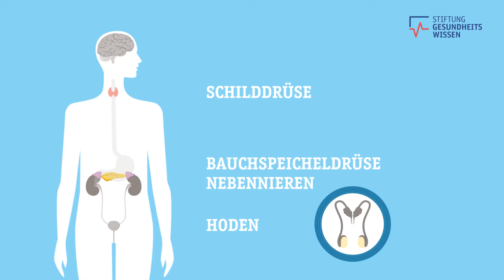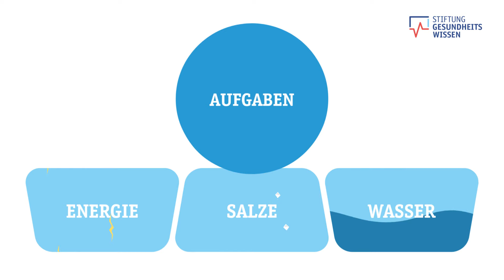Das Hormonsystem - So steuern Hormone unser Verhalten und unsere Gefühle | Wissen ist gesund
Das Hormonsystem hat Einfluss auf viele Vorgänge in unserem Körper und auch auf unser Verhalten und unsere Gefühle. Hormone sind wichtige Botenstoffe. Sie sorgen dafür, dass die Organe und Zellen miteinander kommunizieren können. An der Bildung von Hormonen sind mehrere Organe beteiligt, wie zum Beispiel die Schilddrüse. Auch im Gehirn können Hormone freigesetzt werden.

Die Wirkung von Hormonen können wir zum Teil bewusst im Alltag wahrnehmen. Droht zum Beispiel eine Gefahr, lässt das Stresshormon Adrenalin unter anderem das Herz schneller schlagen und erhöht den Blutdruck. Dadurch wird kurzzeitig die Leistungs- und Konzentrationsfähigkeit gesteigert, um die Situation zu meistern.

Für unsere Gesundheit ist es wichtig, dass die Menge an Hormonen nicht zu stark schwankt.
Wenn zu viel oder zu wenig von einem Hormon vorhanden ist oder bestimmte Hormone gar nicht mehr gebildet werden, kann das Auswirkungen auf die körperliche und psychische Gesundheit haben.

Mehr über das Hormonsystem können Sie auf dem Gesundheitsportal der Stiftung Gesundheitswissen nachlesen
Dort finden Sie auch alle Angaben zu den Quellen, auf denen dieser Film beruht.